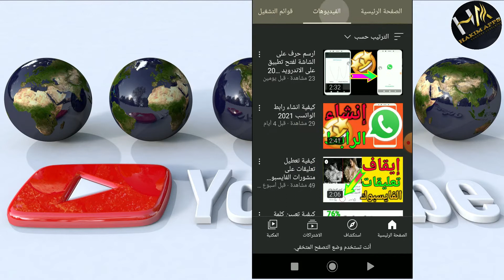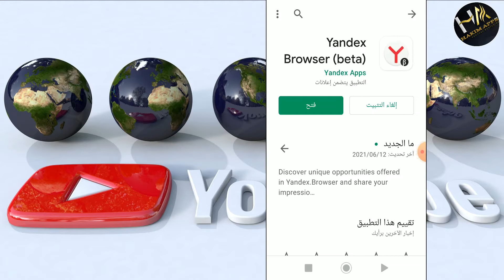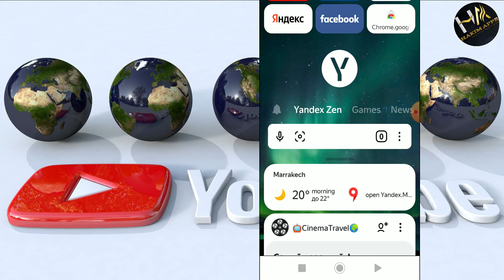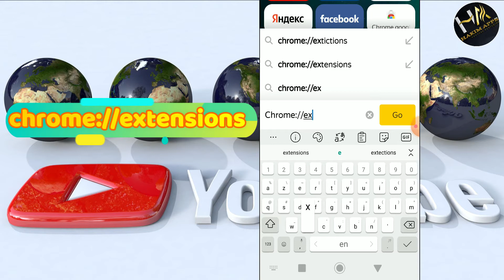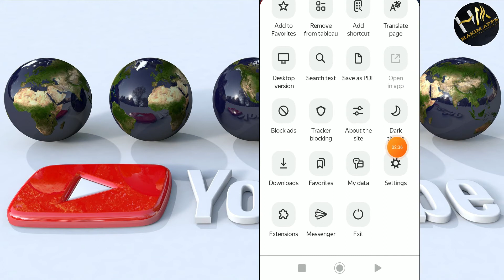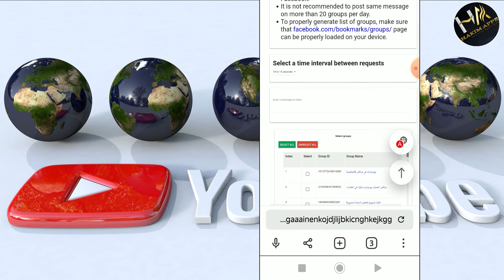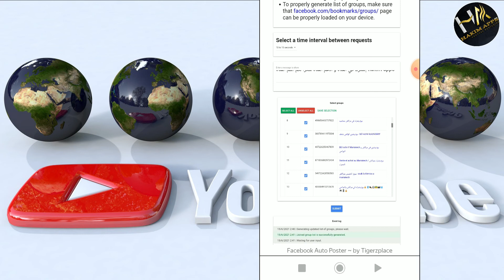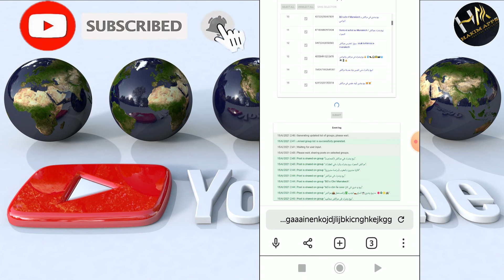كيفية مشاركة في جميع مجموعات الفايسبوك بنقرة واحدة 2021 || نشر في جميع مجموعات facebook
كيفية نشر في جميع مجموعات الفايسبوك بنقرة واحدة 2021 بطريقة سهلة فقط ركز في الشرح.

لا تنسو تعليق على الفيديو و شو تحبون اقدم لكم